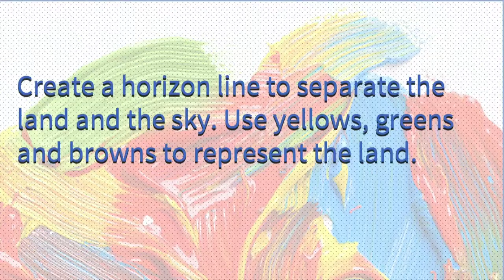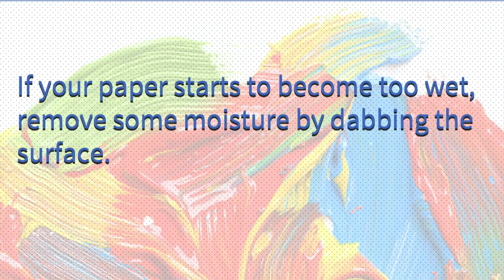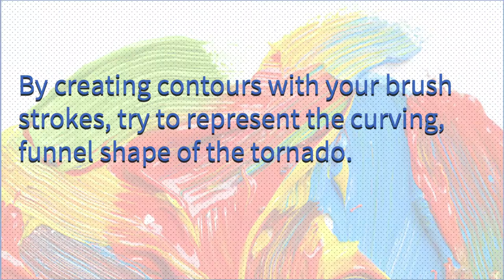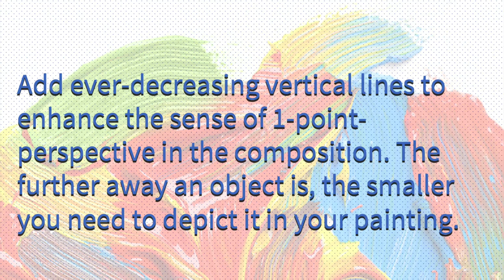MIT Extreme Weather TORNADO